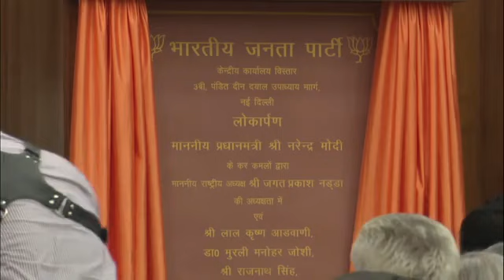Honorable Prime minister Narendra Modi 🚩 Subscribe